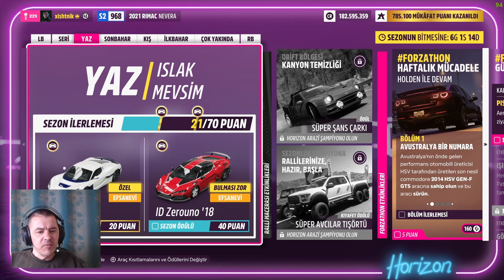Forza Horizon 5 rally adventure map geldi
Forza Horizon 5 Rally Adventure oyun modunda neler yapabileceğinizi gösteren bir video hazırladım. Bu videoda, Meksika'nın çeşitli bölgelerindeki toprak yollarda, dağlarda ve çöllerde yarışacağız. Ayrıca, araçlarımızı özelleştirmek ve geliştirmek için kullanabileceğimiz çeşitli seçenekleri de göreceğiz. İyi seyirler!